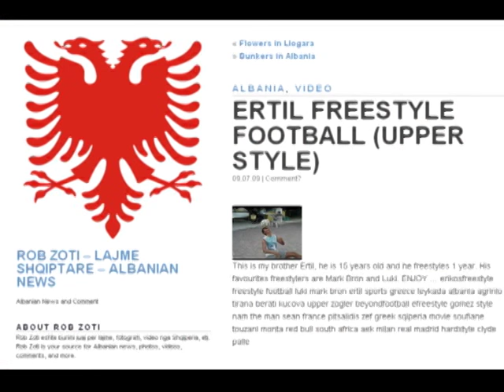Albania And Greece Freestyle Football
Im from albania and i live greece (Agrinio city)